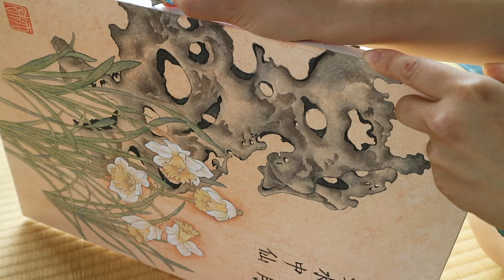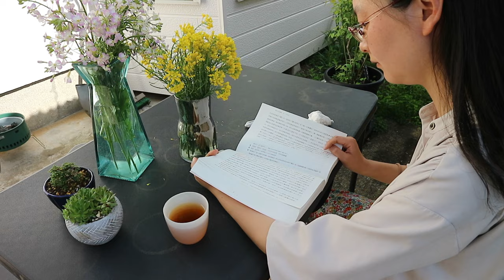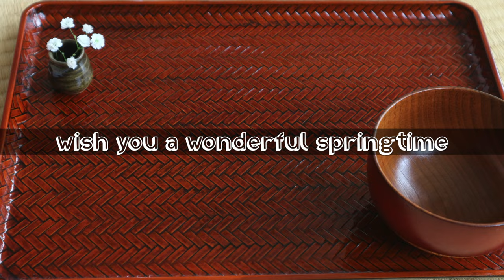how I spend a lovely springtime at home, a garden in south Japan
Bloomed flowers, cooking seasonal dishes, painting, reading... Spring is full of little enjoyable things which bring peace to our hearts.

0:00 Introduction
0:17 how to take care of daffodil, decorating room
2:06 spring garden
3:15 bamboo shoot recipes
5:00 pink ladies and ikebana